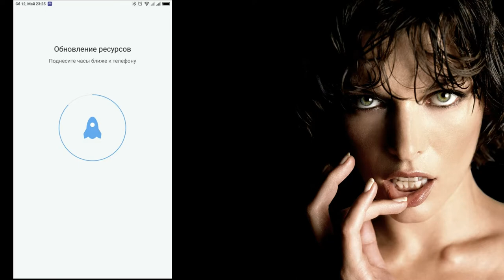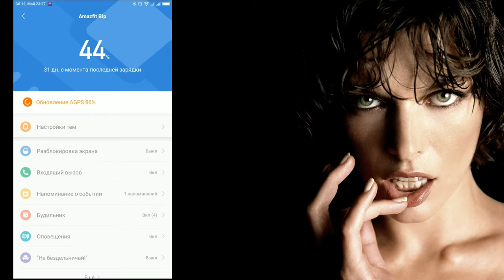Amazfit BIP V0.1.1.36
поддержи мой канал подпиской Amazfit Bip Smart Watch English Version